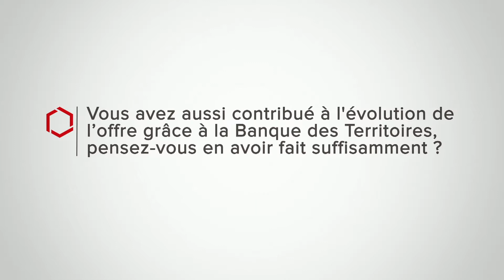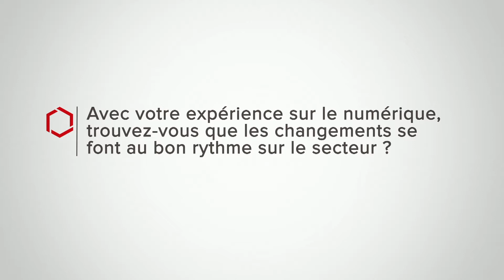OsonsLesSujets : parlons de vos finances sans tabou - Séquence 1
OsonsLesSujets est une émission en direct proposée par la Banque des Territoires pour parler et échanger sur les sujets "qui fâchent".
En toute transparence, nos experts du logement social sont à votre écoute pour répondre à toutes vos questions.

L'émission date du 18/07/2019, présentée par Edwige Richard.
Les experts autour de la table de la 1ère séquence " Point sur la situation acutelle" sont :
- Marianne Laurent, Directrice des Prêts à la Banque des Territoire,
- Hakim Lahlou, Responsable de la coordination des objectifs stratégiques de la direction des Prêts.

Avec en Vidéo :
- Olivier Sichel, Directeur de la Banque de la Territoires.
- Marie Odras Monot, Responsable des partenariats.

Merci à AMP Audio Visual, LetSee Studio et à l'équipe communication de la banque des territoires qui ont permis la réalisation de cette émission.